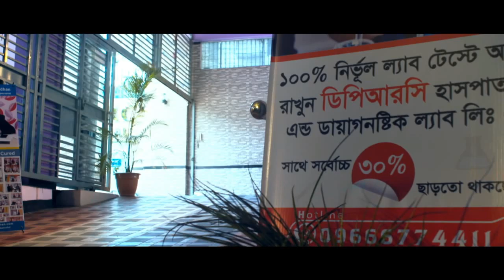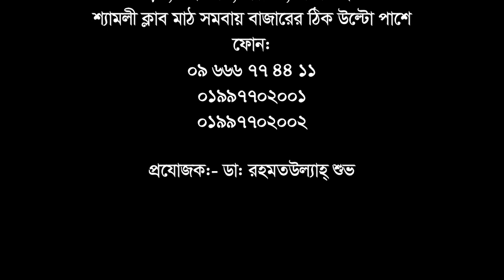এখন আমার আর কোন ব্যথা নেই || Pain Relief Treatment